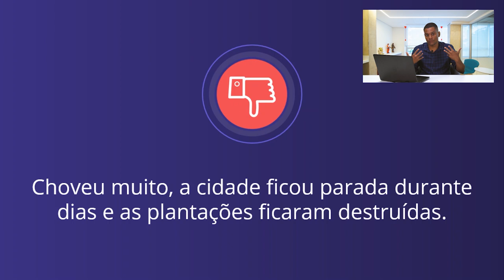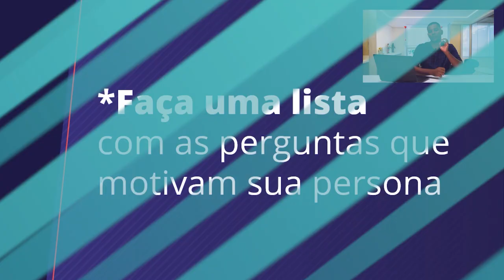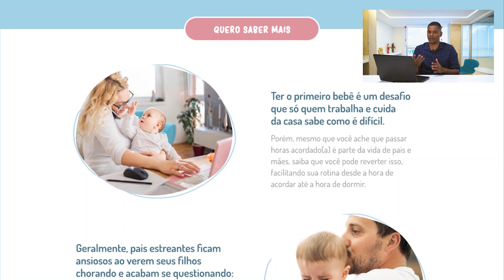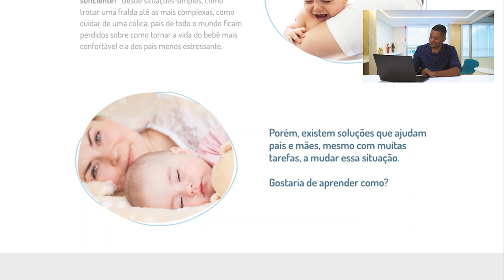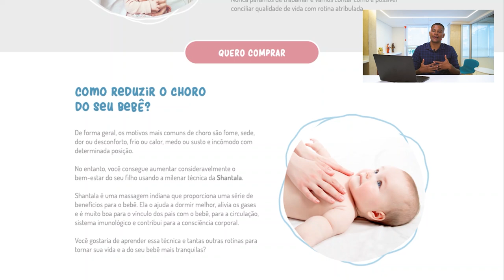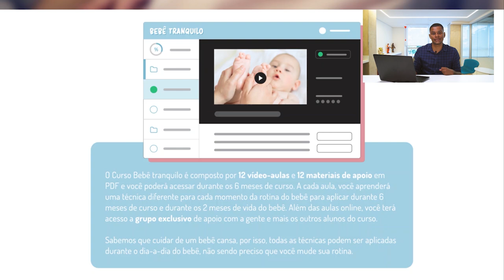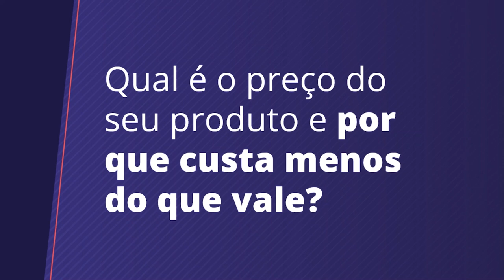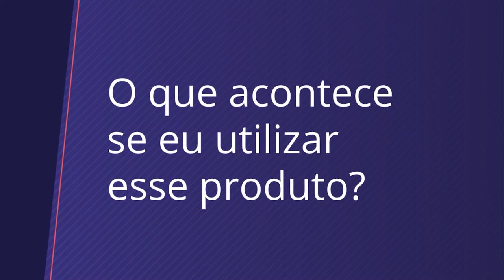Como criar uma página de vendas com Leonardo Leite | Jornada Hotmart MASTERS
Quer ficar por dentro das principais tendências de marketing e vendas dos próximos anos? De 19 a 23 de outubro de 2020, você pode participar do Hotmart MASTERS, um evento online, global e 100% gratuito.